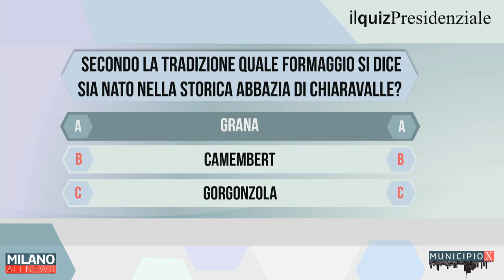Municipio X - Alessandro Bramati (Municipio 5)